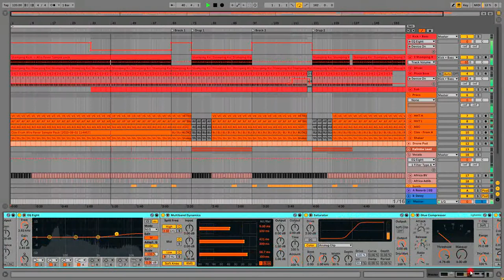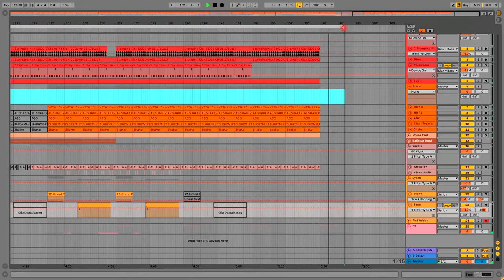Black Coffe / Pablo Fierro / Lunar Plane Afro-House Style ABleton Template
This is an Afro House Ableton template. A great way for u to start your track with a perfect mixed & mastered project and see the inside of a Professionally produced track.
Learn the secrets of the drums, bass, and synths of this style. This project will also show you that if you choose the right samples & sounds - you can make a great production just from the Ableton native samples & presets. choose wisely is key :-)...